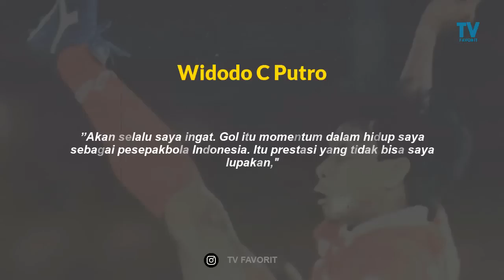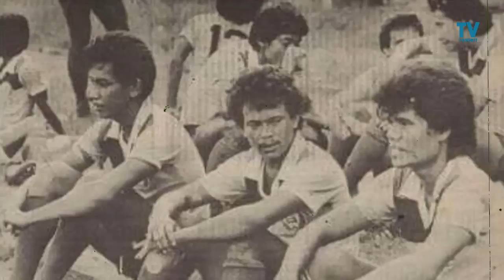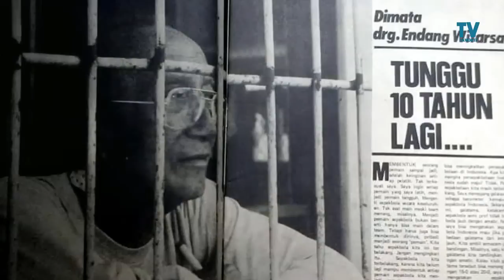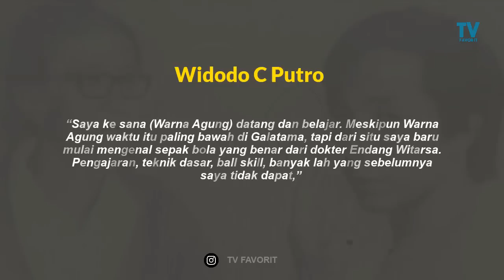KISAH DITEMUKANNYA WIDODO C PUTRO : Dari Kampung, Ditemukan Secara Tak Terduga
Tahun 1996,  sepakbola Asia dikejutkan oleh seorang pemuda asal Majenang, Cilacap. Gol yang dicetaknya ditayangkan berulangkali di saluran televisi internasional.

Pemuda asal Majenang, Cilacap yang mengejutkan Asia dan dunia itu adalah Widodo Cahyono Putro. Tepatnya menit ke-20, dia melepaskan tendangan salto menyambut umpan Ronny Wabia menembus penjagaan kiper Khalid Al Fadli. First time bycicle kick yang sungguh cantik membuat banyak orang penikmat sepakbola terpana. Pada laga itu, Indonesia imbang 2-2 setelah lebih dulu unggul 2-0, satu gol lagi dicetak Ronny Wabia.

”Akan selalu saya ingat. Gol itu momentum dalam hidup saya sebagai pesepakbola Indonesia. Itu prestasi yang tidak bisa saya lupakan," kata Widodo dikutip situs PSSI.

widodo awalnya di klub warna agung